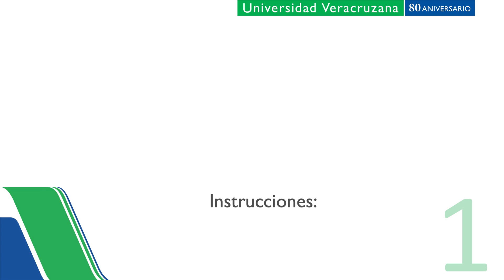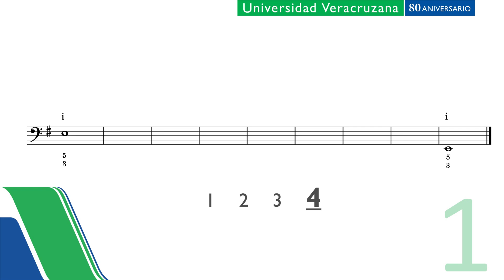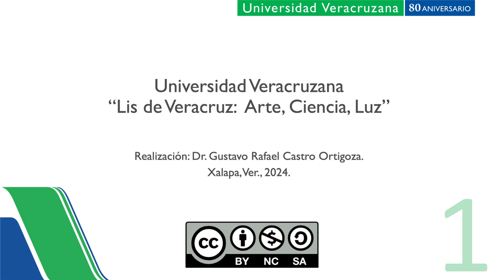IIM Nivel 1 Tarea 12